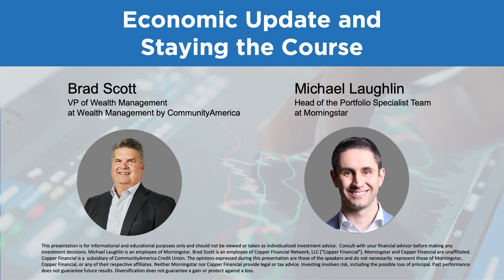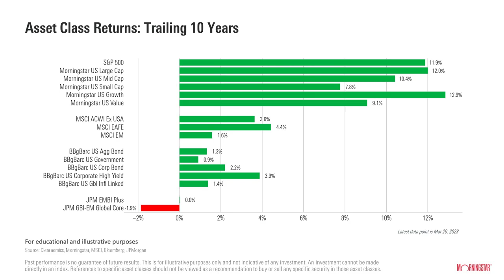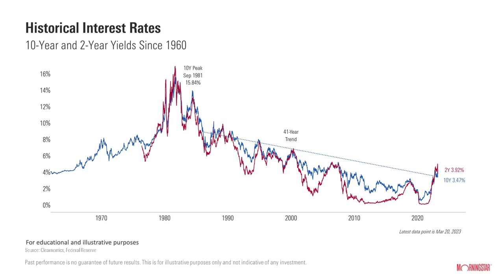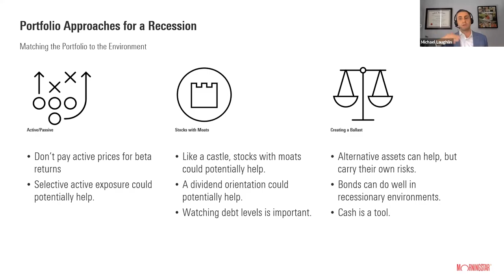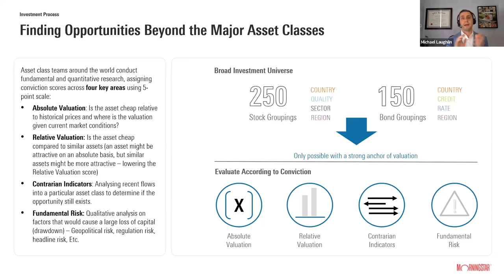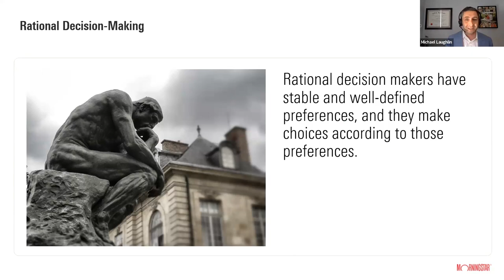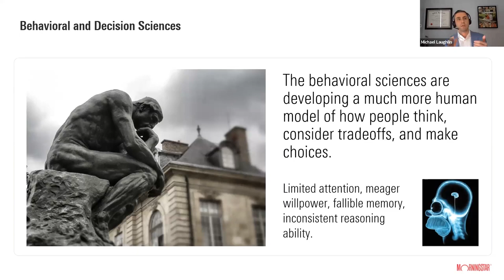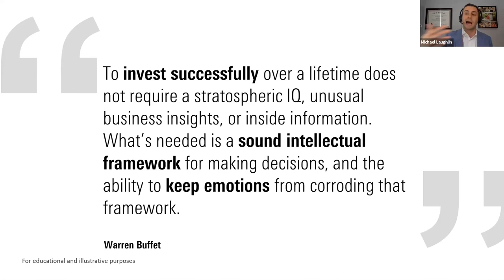Webinar: Economic Update and Staying the Course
2023 is well underway and you likely have questions, or even concerns, on the state of the market, where it may be going, and how it may affect your finances. If so, our recent webinar takes a look at the year ahead and what it could mean for your investments. Check it out!

Hosted by Brad Scott, VP of Wealth Management by CommunityAmerica, and joined by guest speaker, Michael Laughlin, CFA, FRM, Head of Portfolio Specialist Team at Morningstar.